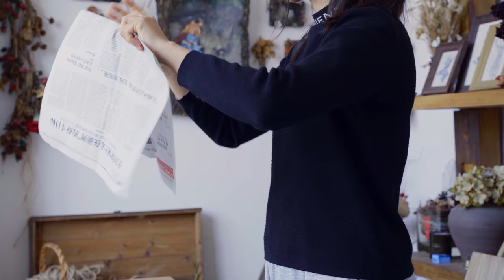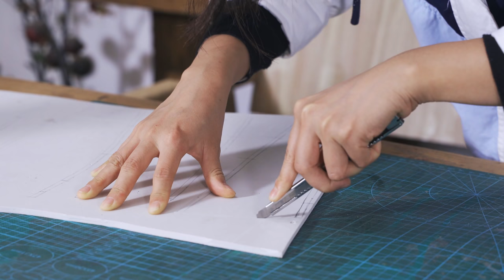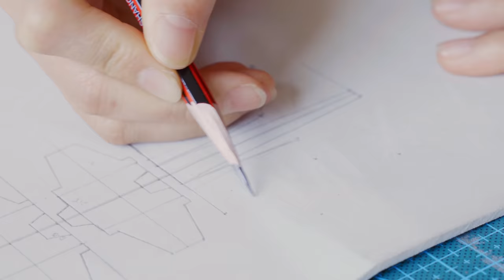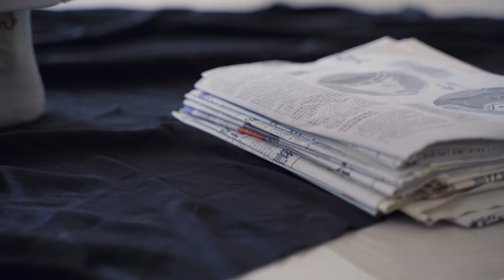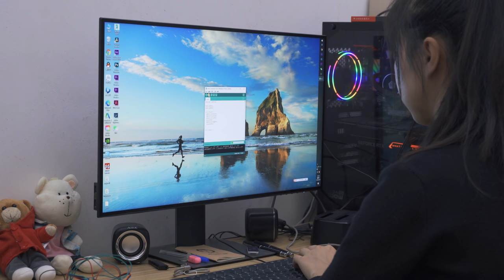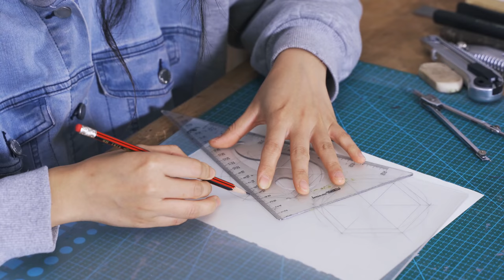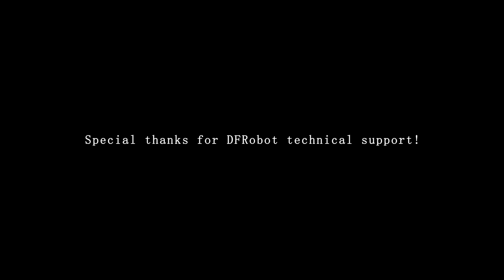2 Meter Tall MechaGodzilla made of EVA!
This time, I made a MechaGodzilla Armor with EVA plastic and gears! You can not only walk in the armor but also use gears to control the mouth and hands of the monster!  It took me 56 days to finish it, really a long time and a lot of energy. But I'm really satisfied with the completed version: you can see the lights and movable hand weapons. It is definitely the king of monsters!

Besides, I would like to thank DFRobot for the fittings and technical support!

【This is the only 小芊枫 XiaoQianFeng's Official YouTube Channel】